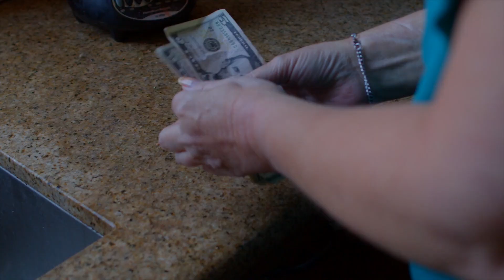Shafali Verma Biography in hindi | Life Story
One stop destination for daily updates and news on World Sports!!